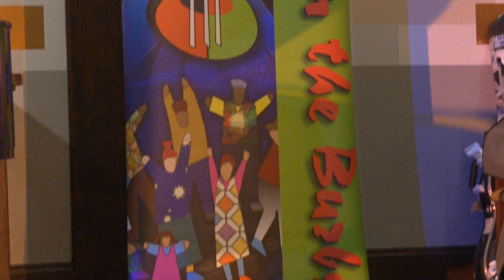A Seat In The House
Outpost In the Burbs promotional video featuring seven-time Grammy nominee, Joan Osborne.